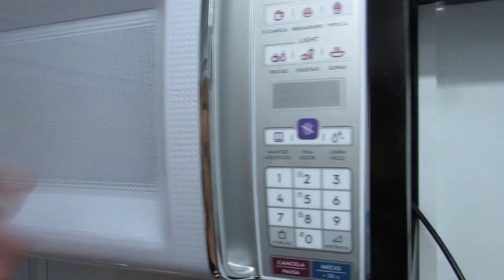Trailer para lanche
Trailer De Lanche 2,50x1,70
Entrem em contato com a nosso central de atendimento
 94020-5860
Venha nos conhecer-
-R. Pedroso da Silva, n°60 - Parque Paulistano
-São Paulo/SP
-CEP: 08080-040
Fale direto pelo whatsapp, Copiando o link abaixo
Faça seu orçamento aqui também
 - T R A I L E R S H O B B Y -